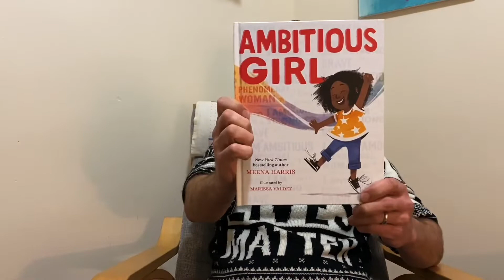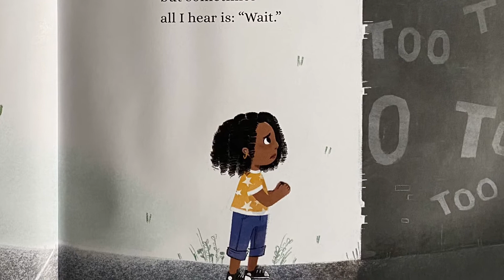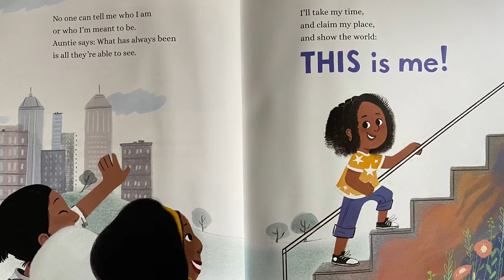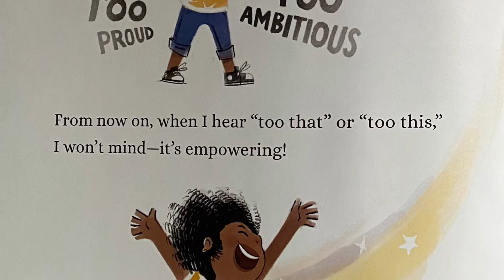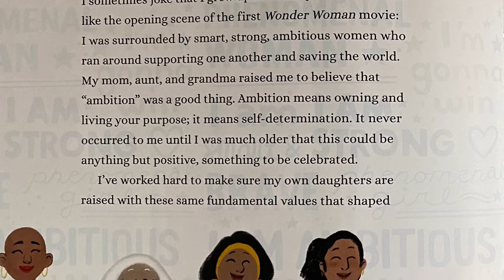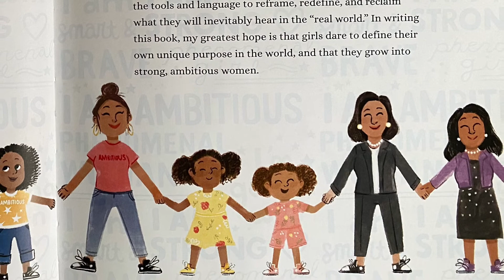Read Aloud with Mr. Fischer - Ambitious Girl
Author: Meena Harris
Illustrator: Marissa Valdez